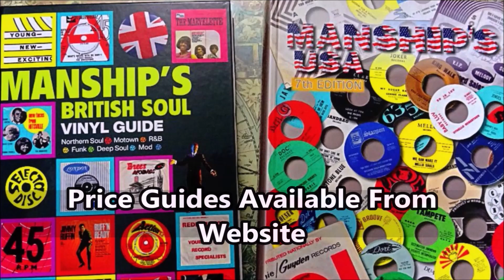Heptones - Save The Last Dance For Me - Pama Supreme : PS 367 (45s)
One of three UK 1972 labels Joel Gibson tried to get success with, a superior adaptation of The Drifters soul club anthem, but Joe achieved little or nothing success. It seems Attack, Duke failed Joe's final throw of the dice was this (dance version) on Pama Supreme are all equally elusive, the tough task with this title, is to find a mint minus copy of the "dance" version.

Leroy Sibbles, Earl Morgan and Barry Llewelyn a formidable trio who seamless made the transition between Ska, Rocksteady and Reggae. This session with Joe Gibbs came soon after the split with Clement 'Coxsone' Dodd. Quickly enjoying international success at their new home. Then Lee Perry updated their "sound" as they reworked former Studio One sessions.

Now considered as one of the most important and most popular of all Jamaican trios. This deconstruction of the Doc Pomus and Mort Shuman classic is vocally brilliant, blessed with tight backing harmonies, led by a delicious rasping lead vocal. The backing track, elevates this version way above the "Drifters" as an instant dancefloor delight.

This copy is flawless, plays totally clean (listen)

Condition Report
Two perfect labels, 4 prong centre intact, full gloss mint minus vinyl, giving up flawless fidelity.